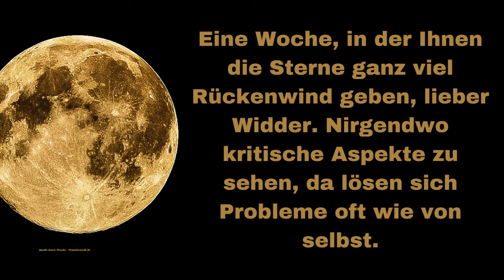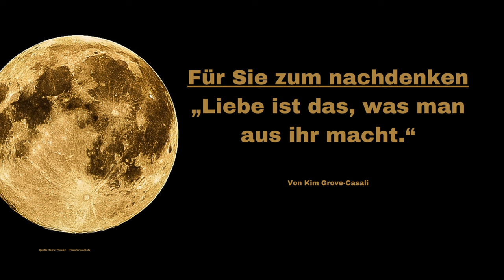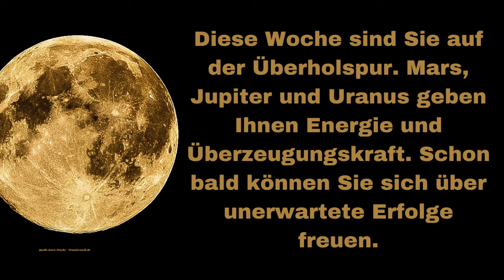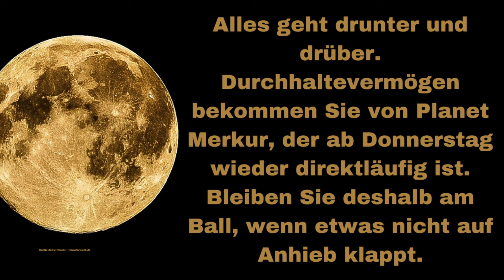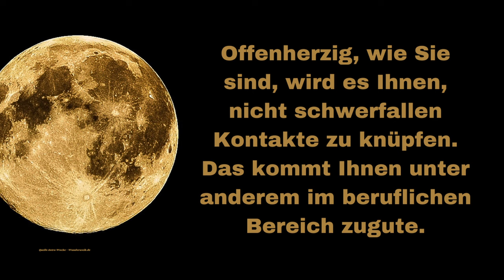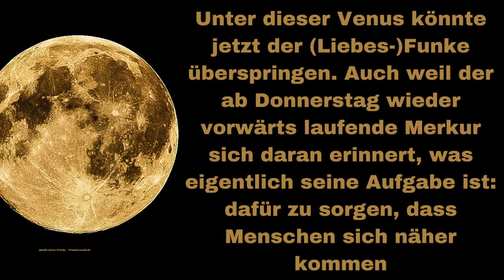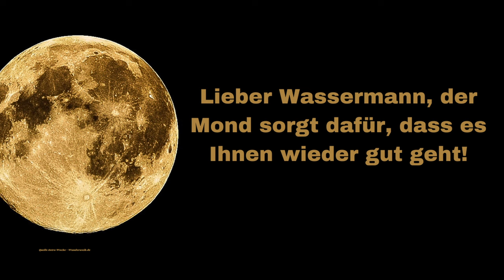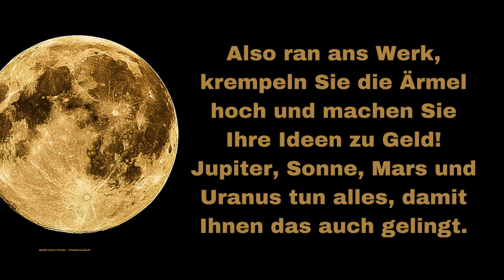Hier ist Ihr Wochenhoroskop vom 22.04. - 28.04. 2024 Alle 12 Horoskope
Viele hoffen im neuen Jahr 2024 auf eine bessere Zeit, mehr Geld oder darauf, dass sie endlich die Liebe ihres Lebens finden werden. Die meisten von uns haben bestimmte Wünsche fürs nächste Jahr und haben die Hoffnung, dass diese möglichst schnell in Erfüllung gehen.
Noch mehr Astrologie im Jahr 2024 für dein Sternzeichen:
Ist dein Sternzeichen dabei? Dann kannst du dich auf eine fantastische Zeit freuen.
Deine positive Energie und deine optimistische Einstellung werden dich strahlen lassen und viele gute Dinge in dein Leben bringen. Lehne dich einfach zurück und genieße es!
Hinweis:
Du findest hier Links zu Produkten, die zum Thema passen. Wenn Du ein Produkt kaufst, bekomme ich eine kleine Provision.

Hinweis:
Bitte verstehen Sie unsere Gesundheitstipps und Ratschläge als vorbeugende und unterstützende Maßnahmen. Konsultieren Sie bei Krankheiten und Beschwerden dennoch immer Ihren Arzt, oder Ärztin oder ihre Apotheke.

Hier findest Du Videos zum Thema, Tipps zu Beziehungen oder einen Rat, wie Du eine Trennung etwas leichter verarbeiten kannst. Du findest hier aber auch beruhigende Videos, die dich motivieren und dich in einer verrückten Welt zur Ruhe kommen lassen. Wie rette ich meine Beziehung? Wie lerne ich eine Beziehung loszulassen? Wie verarbeite ich eine Trennung? Was ist das Gesetz der Anziehung? Wie fühlt sich das spirituelle Erwachen an? Was ist Spiritualität? Wie ziehe ich Glück, Geld und Liebe in meinem Leben an mit Hilfe des Gesetzes der Anziehung? Welches Sternzeichen bist du? Wann ist der nächste Vollmond? Wann ist Neumond? Wie wirkt sich Vollmond auf die Sternzeichen aus? Erklärung vom Sternzeichen Widder, Sternzeichen Zwillinge, Sternzeichen Krebs, Sternzeichen Stier, Sternzeichen Löwe, Sternzeichen Jungfrau, Sternzeichen Waage, Sternzeichen Skorpion, Sternzeichen Schütze, Sternzeichen Wassermann und dem Sternzeichen Fische. Du findest hier auch Horoskope und Ausführungen von Astrologen.
Auf diese und viele andere Fragen findest du hier die Antwort. Täglich ein neues Video hier auf meinem Kanal!

Meine Empfehlungen:
Aurachirurgie - Erlebe die Magie eines Bestsellers.

Timeline
00:00 Widder
01:47 Stier
03:42 Zwillinge
05:35 Krebs
07:34 Löwe
09:21 Jungfrau
11:07 Waage
12:46 Skorpion
14:36 Schütze
16:16 Steinbock
18:00 Wassermann
19:44 Fische